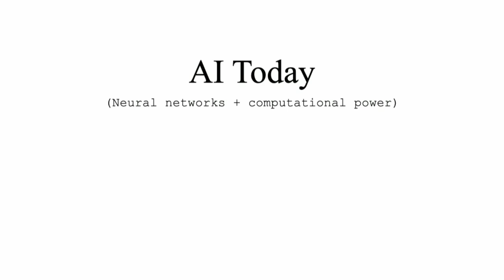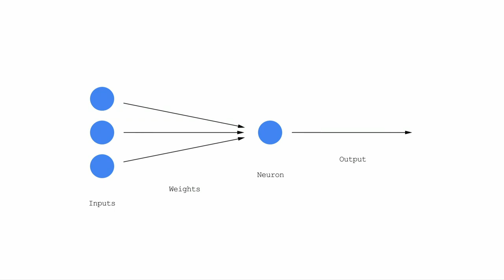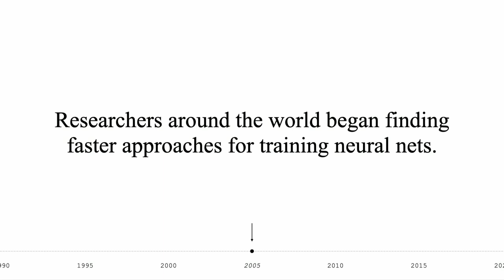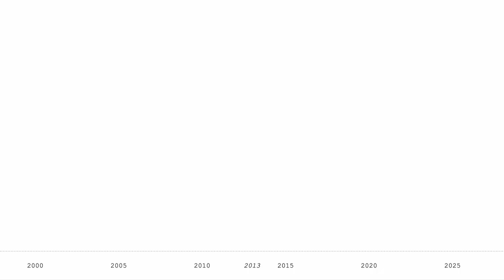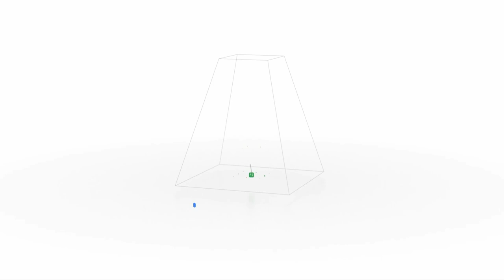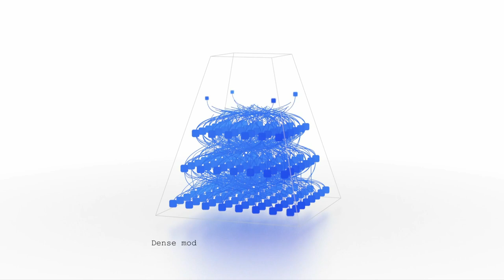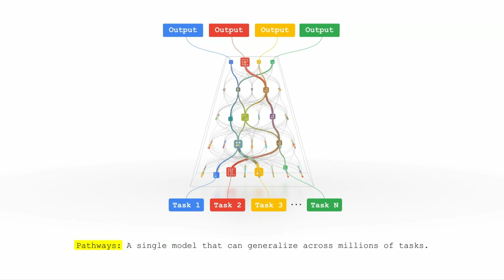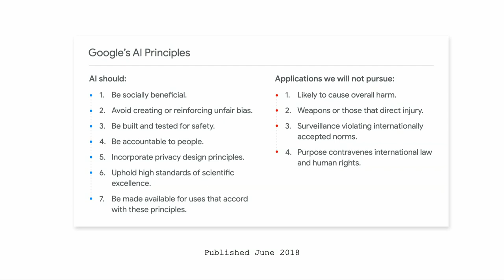Jeff Dean: AI isn't as smart as you think -- but it could be | TED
What is AI, really? Jeff Dean, the head of Google's AI efforts, explains the underlying technology that enables artificial intelligence to do all sorts of things, from understanding language to diagnosing disease -- and presents a roadmap for building better, more responsible systems that have a deeper understanding of the world. (Followed by a Q&A with head of TED Chris Anderson)